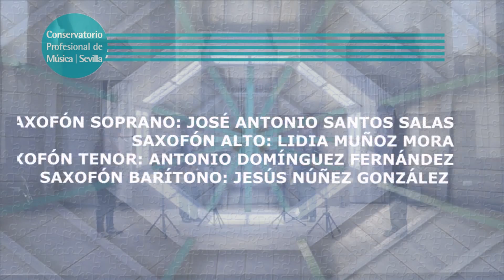Luis Ignacio Marín: MICROORGANISMOS (1998) -- CIMUCC 2014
Salón de Actos del Conservatorio Profesional de Música "Francisco Guerrero" de Sevilla

CIMUCC es el Ciclo de Música Contemporánea que, desde hace más de un lustro, organiza el Conservatorio Francisco Guerrero de Sevilla.

En esta edición hemos contado con la participación del CUARTETO ITÁLICA, fundado en 1989 por José Antonio Santos (Catedrático de Saxofón del Conservatorio Superior de Música de Sevilla), con intenciones didácticas, y que, al igual que nuestro centro, también cumple su 25º Aniversario a lo largo de este curso escolar.

El Cuarteto Itálica ha ido evolucionando hacia una formación profesional, poniendo especial énfasis en trabajar cerca de los compositores con el objeto de incentivar la composición de música destinada a este tipo de formación en particular, y al Saxofón en general. El resultado ha sido la creación de una treintena de obras dedicadas y estrenadas por el grupo, de compositores como César Camarero, Robert Lernay, Paco Toledo, J. Ramón Hernández, Ignacio Marín, Ramón Roldán, Pedro Guajardo, Enrique Busto, Alfonso romero Ramírez...

Componentes:

SAXOFÓN SOPRANO: José Antonio Santos Salas
SAXOFÓN ALTO: Lidia Muñoz Mora
SAXOFÓN TENOR: Antonio Domínguez Fernández
SAXOFÓN BARÍTONO: Jesús Núñez González

Sevilla, a 2 de Abril de 2014